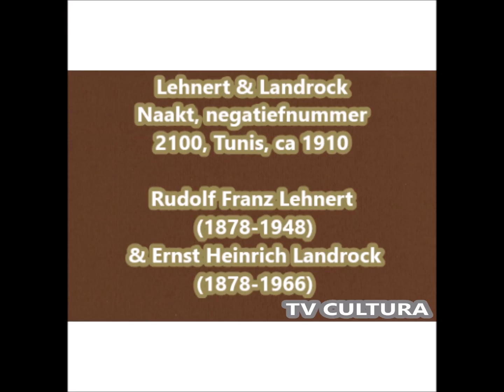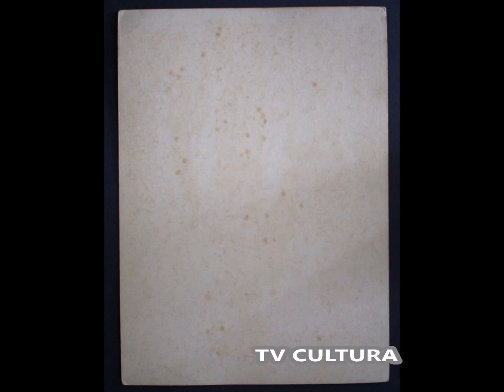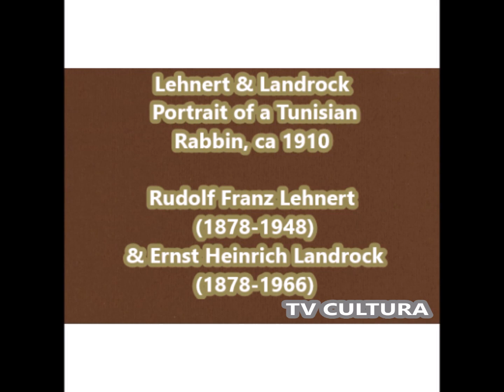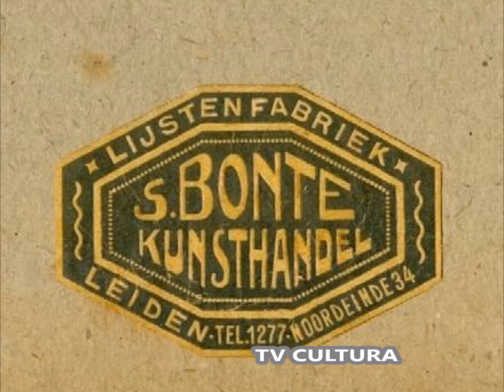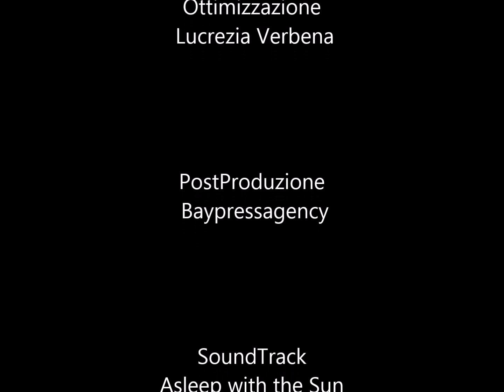Lehnert & Landrock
Rudolf Franz Lehnert (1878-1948) & Ernst Heinrich Landrock (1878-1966)
Lehnert & Landrock were a German-Bohemian photography duo. Their hand-tinted photographs featured Egyptian and Tunisian monuments and more controversially, eroticized images of Arab women. Lehnert & Landrock’s photographs attempted to embody a romanticized vision of the Arab world held by Europe, intetended to titillate rather than serve as a true document of everyday life in the region.

 Lehnert & Landrockerano una coppia di fotografi tedesco-boema. Le loro fotografie colorate a mano presentavano monumenti egiziani e tunisini e, più controverse, immagini erotiche di donne arabe poste in scene di harem. Le fotografie di Lehnert & Landrock hanno tentato di incarnare una visione romantica del mondo arabo detenuta dall'Europa, con l'intenzione di titillare piuttosto che servire come un vero documento della vita quotidiana nella regione. Gli artisti furono Rudolf Franz Lehnert, nato il 13 luglio 1878 a Velká Úpa, in Boemia, ed Ernst Heinrich Landrock, nato il 4 agosto 1878 a Reinsdorf, in Germania. Al ritorno da un viaggio in Nord Africa, Lehnert conobbe Landrock in Svizzera e i due decisero di entrare in affari insieme. Lehnert ha agito come fotografo e Landrock ha organizzato le spedizioni, il photolab e il marketing di cartoline, poster e stampe. Vivevano a Tunisi e al Cairo, ma periodicamente facevano viaggi in Europa per tutta la vita. Oggi, le loro opere si trovano nelle raccolte dell'Archivio del Penn Museum di Filadelfia, del Musée de l'Elysée di Losanna e del Museo dell'Università statale di San Francisco, tra gli altri. Lehnert morì il 16 gennaio 1948 a Reydef, in Tunisia, e Landrock morì il 30 aprile 1966 a Kreuzlingen, in Svizzera.
Artnet

Video: TV Cultura Bruno Aymone Channel
Montaggio: Chiara Fusco
Ottimizzazione: Lucrezia Verbena
Postproduzione: Baypressagency
SoundTrack: Asleep with the Sun
Segreteria di Produzione: Grazia Arcidiacono
Regia: Bruno Aymone
fonte Catawiki